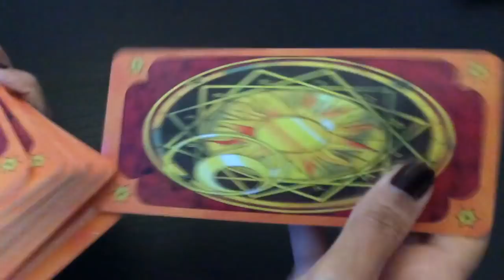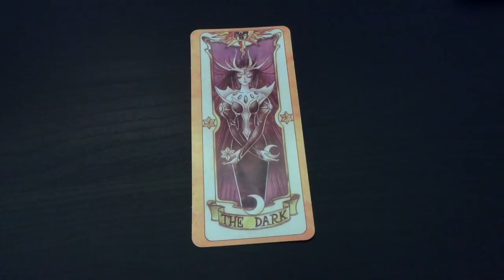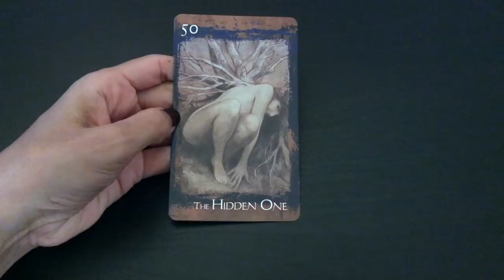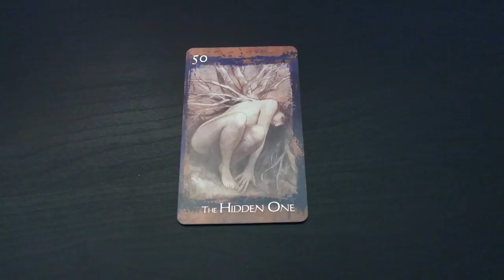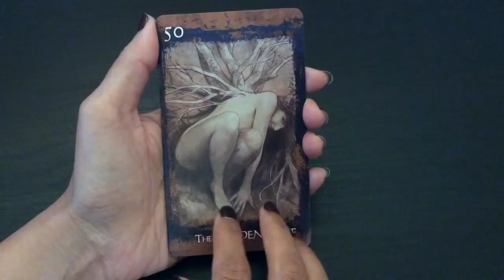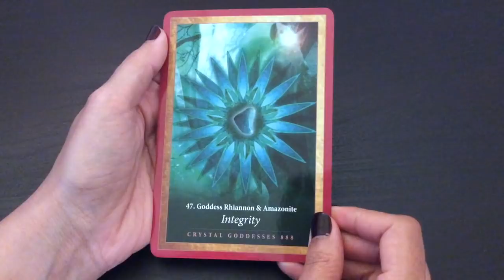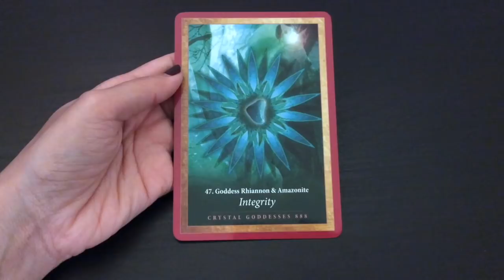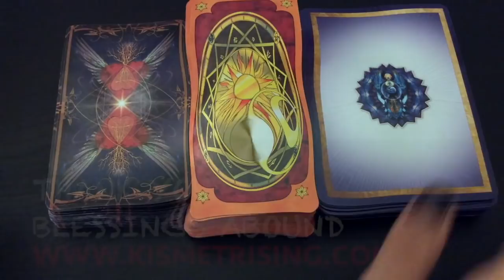Pick A Card: Weekly Oracle Guidance | Oracle Cards | Timeless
Here is your weekly oracle guidance.

Please note that these readings are timeless and may be accessed whenever you feel drawn to it.

May the guidance here forth be exactly what you need to hear right now.

Time stamps:

#1: 1:30
#2: 6:40
#3: 13:23

Blessings Abound.
Love,
Shalin